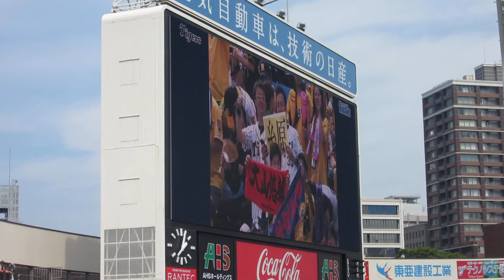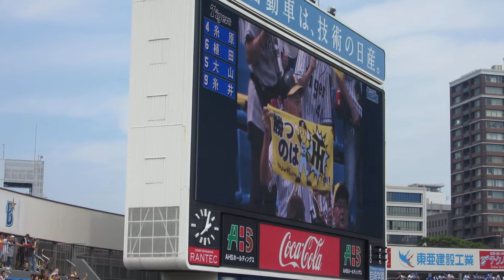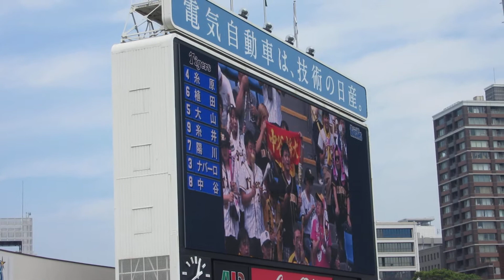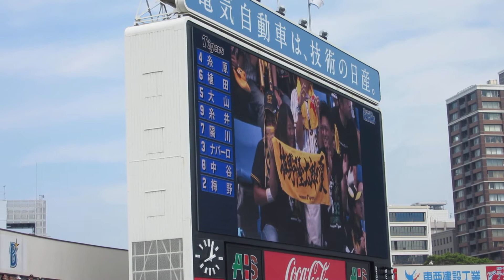阪神タイガース スタメン発表＋応援歌 ＠横浜 20180917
2018年9月17日（月）　DB６xー４T　横浜スタジアム
１　糸原　二
２　植田　遊
３　大山　三
４　糸井　右
５　陽川　左
６　ナバーロ　一
７　中谷　中
８　梅野　捕
９　岡本　投